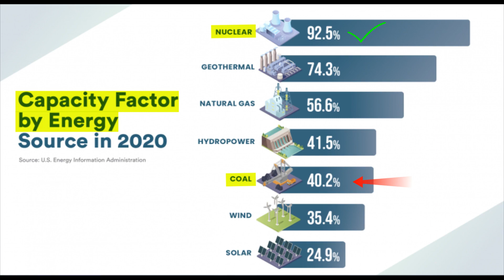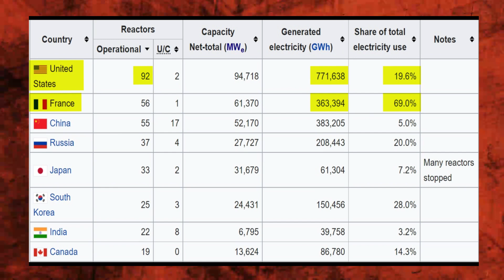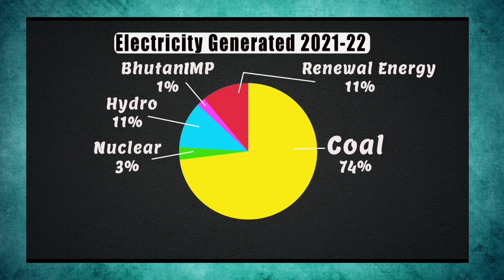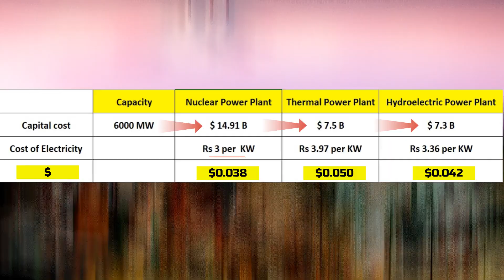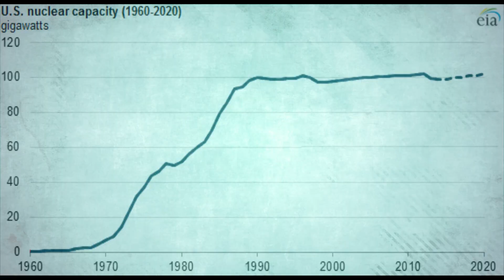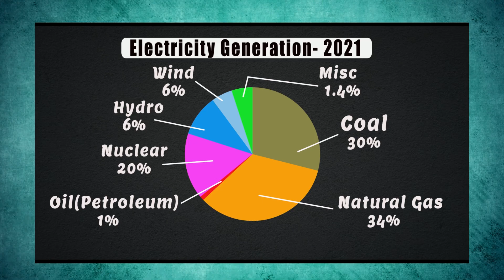Why not 100% Nuclear Power?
1Kg of of Uranium-235 = 2.7 Million tons of coal. Yet the world continues to ignore nuclear energy and still burns coal and natural to generated electricity. Why is this situation prevailing all over the world? Why can't nuclear power which is very clean take over completely.